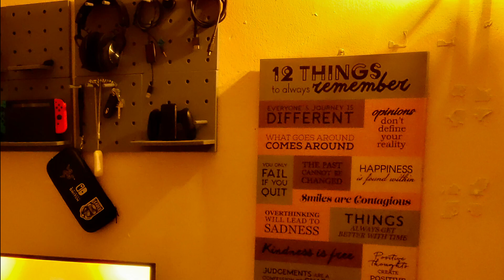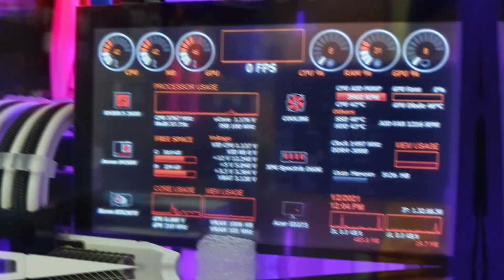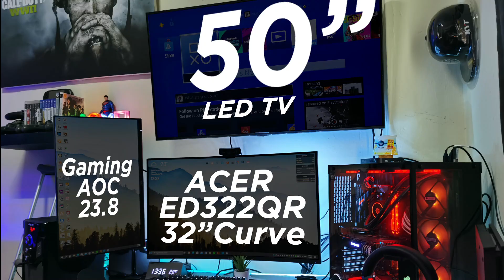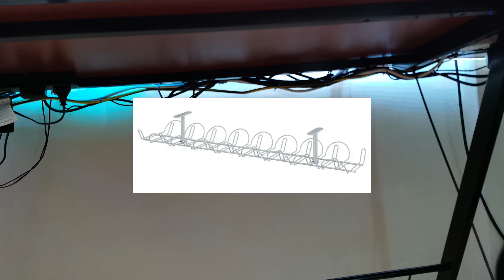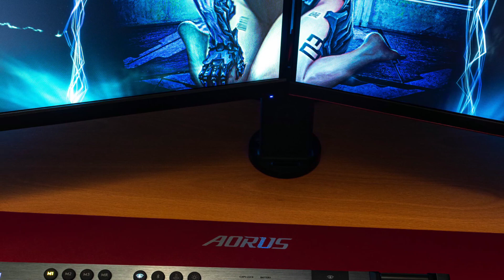Setup siapa paling cantik | Episod 2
|Setups|

1. Mohammad Firdaus | 26 | Kuching Sarawak

Motherboard:Aorus Xtreme X570
Processor:AMD Ryzen 5900x
Graphic Card:Zotac RTX 3090
Ram:Corsair Vengence
M.2 NVMe:a. Samsung Evo 970  500gb
b. Western Digital Black SN750 1tc (2x)
HDD:Firecuda Hyrid 1tb
CPU Cooler:Be quiet Dark Pro 4
Power Supply:SeaSonic FOCUS Plus1000W Gold
Casing:Thermaltake View 51

Pheripherals

Mouse:Razer Viper Ultimate wireless
Keyboard:Keychron K2 V2 RGB Wireless/Cable
Monitor:Asus TUF Gaming VG279QM 27" IPS 240Hz FHD
Speaker:Edifier R33BT
Headset:Logitech G PRO X Wireless
Monitor Arm:Mount Pro
chair:Ergo Chair

2. Alif Ikhwan | 23 | Kedah

Motherboard:B450 Aorus M
Processor:Ryzen 5 2600
Graphic Card:RTX 3070 8gb iGAME Ultra OC White
Ram:XPG Spectrix D60G 16gb DDR4 3200MHz
SSD:WD 120GB SSD
HDD:WD 1TB HDD
CPU Cooler:NZXT Kraken M22 AIO
Power Supply:600w 80+ EVGA non-modular
Casing:Corsair 4000D Airflow
Casing Fans:1. NZXT Aer 120mm×3 rgb fans + HUE controller
     2. Corsair casing stock fan
Fans hub:PWM fan hub
Vertical gpu riser:Deepcool Gamerstorm GPU Riser

Pheripherals

Mouse:Logitech G103
Keyboard:Cliptec TKL keyboard blue switch
Keybord keycaps:Custom keycap from @Kalerkeyboard
Wrist pad:Custom Wooden Wristpad (shopee)
Monitor 1:Acer ed273 27inch 144hz
Monitor 2:Benq Zowie XL2411P 24inch 144hz
Monitor 3:Raspberry 5inch display
Speaker:Logitech Z333
Headset:Sades A7
Monitor Arm:North Bayou F80
Chair:Office chair (shopee)
PSU cable:Slev.30 Sleeve cable (black & white)
Webcam:SJCam SJ6Legend Action Cam
Modem:Dlink DSL-2750E N300

lain2

Meja: Tesco Banquet table (120cm x 60cm)
Cabinet: IKEA Detolf (utk letak helmet & gundam),
Mr.DIY rack (letak airplane diecast), IKEA Lennart Drawer

3. Zainal Salahuddin | 32 | Sg. Besi KL

Motherboard:Gigabyte B450 Aorus Pro
Processor:Ryzen 7 3700X 3rd Gen
Graphic Card:Zotac Gaming Geforce RTX 2070 Super Air 8gb 256bit GDDR6
Ram:Corsair Vengeance Pro RGB 3200 MHz 2 x 8GB (16GB) DDR4
SSD:PNY CS900 960GB
HDD:TOSHIBA 7200RPM 1TB
CPU ID-Cooling Auraflow X 360 Liquid AIO Cooler
Power Supply:Cougar GX800w plus gold semi modular
Casing:Tecware VXR

Pheripherals

Keyboard Gaming Razer BlackWidow Elite
Headset Corsair Virtuoso RGB Wireless
Headset stand Corsair ST100 RGB 7.1 surround
Monitor Acer Curve 32 inci model ED322QR
Mouse Razer Basilisk V2 RM300
Mousepad Razer Goliathus Chroma Extended
Monitor Gaming AOC 23.8"
Monitor Desk Stand
L Shape Table Black
Led Neon Light
Gaming Chair Anda Seat Dark Knight
Webcam C922 Pro HD Stream
Microphone Kingston HyperX QuadCast Standalone
Multimedia Speaker System jenama BGM 2.1ch (SH-228BT)

lain2

Light Alarm Clock Digital Home Electronic black (Shopee)
Ambilight Dream Color 1m-5m set WS2812B 5050 RGB  USB LED Strip

4. Qhairun & Nabilah | 37&29 | Cheras KL

His PC

Specs
Processor: i7 9700k
CPU Cooler: Corsair H150i Pro XT 360
Motherboard: Asus ROG Strix Z390
Ram: Corsair 32GB 3000mhz Vengeance Pro
Graphics Card: Gigabyte Aorus RTX 3070 Master 8gb
SSD: Spectrix S40G 512GB XPG / 480GB XPG SU650
HDD: 2TB / 1TB Seagate Baracuda
PSU: Corsair RM650
Casing: Lian Li O11 Dynamic
Casing Fan: Corsair ML120 / ML120 Pro

Pheripherals
Monitor: Acer XV273X / AOC 27G2G4
Keyboard: Logitech G913
Mouse: Logitech Lightspeed G502 Hero
Mouse Pad: Leatherette Mat (Maroon)
Headset: Logitech G Pro X
Headset Holder: Logitech Stand
Speaker: Logitech G560
Monitor arm: North Bayou Vesa Double Arm

lain2
Chair: Anda Seat Kaiser
Table: Ikea MARI 2006
Printer: Brother DCP-T710W

Her PC

Specs
Processor: i5 8400
CPU Cooler: ID Cooling Zoomflow 240
Motherboard: Gigabyte Aorus B360M
Ram: HyperX 16GB 2666mhz
Graphics Card: Asus ROG RTX 2060 Super 8gb
SSD: 480gb XPG GAMMIX S11 Pro
HDD: 500GB/320GB
PSU: Corsair CX550
Casing: Aigo DarkFlash DLM22
Casing LED Strip: Phanteks Neon RGB
Casing Fan: ID Cooling DF 12025-ARGB

Peripherals
Monitor: 2X Viewsonic VA2419 Series
Keyboard: Cooler Master CK550
Mouse: Logitect G502 Hero
Mouse Pad: Imperion Atmosphere A3
Headset: Bose QC32 ii
Headset Holder: Generic Sony Stand
Speaker: Logitech Z607

Others
Chair: Homepro Office chair
Table: Ikea Linnmon 120cm
Wall shelf: Bergshult 80cm x 30cm
Wall bracket: Krokshult 18cm x 24cm